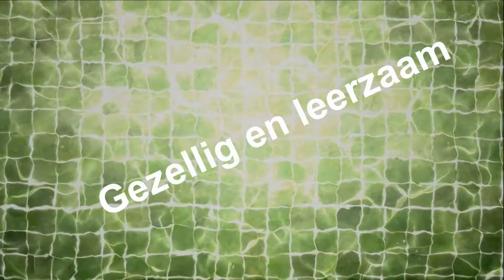politiek café 11 februari 2017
Op 11 februari 2017 had D66 Teylingen een politiek café in Graaf Jan te Sassenheim. Gastspreker was Henri Lenferink, burgemeester van Leiden en voorzitter van het samenwerkingsorgaan Holland Rijnland.